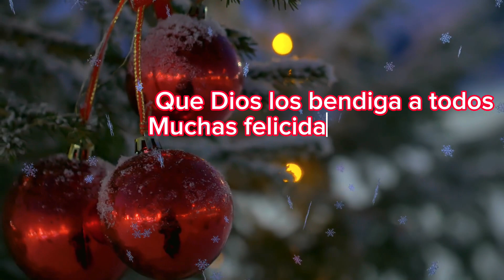UNA NAVIDAD CONMIGO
FELIZ AÑO para todos.  Gracias por estar aquí nuevamente.
Hoy te comparto como estuvo mi navidad al lado mi la familia por parte de mi esposo, estaré compartiendo el día 24 y 31 de diciembre del 2023.
espero que todos hayan tenido una FELIZ NAVIDAD y un FELIZ AÑO NUEVO, bendiciones para ti y para toda tu familia. Muchísimas gracias por acompañarme en el 2023 y dejarme entrar a su vida a través de mis vídeos.

Te comparto mis vídeos para que te motives a limpiar conmigo

[PASO A PASO] COMO LAVAR TOALLAS DE COCINA FÁCIL Y RÁPIDO✔ ELIMINA GRASA, MAL OLOR Y BACTERIAS

CON MUCHO AMOR Y CARIÑO
FELIZ NAVIDAD Y PROPERO AÑO NUEVO